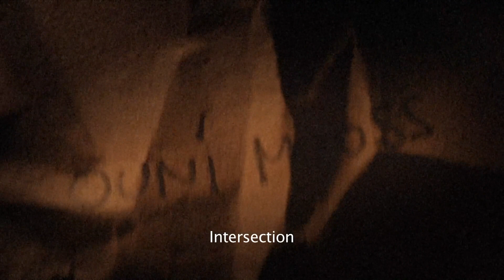Intersection - Short Film by Adolf El Assal HD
Synopsis:
Fred has to make a choice that will change his life forever but things don’t turn out as planned as he gets stuck in his past.

Directed by Adolf El Assal

Starring
Fred: Paul Robert
Jimmy: Armando Medina
Alice: Hana Sofia Lopes
Fred’s Mother: Radica Vujicin
Alice’s Friend: Samir Lemouis
Cop 1: Albert Kreitz
Cop 2: Nassim Rachi
Gangster 1: Piloco
Gangster 2: Fize
Dog: Kadyra
ADR Alice: Lydia Gonzalez

Crew:
Writer / Director / Producer - Adolf El Assal
Director of Photography - Nikos Welter
Editor - Marc Recchia
Composer: Daniel Bouzidi, Laurent Bartz (Alchemist Studio)
1st Assistant Director - Sascha Heyar
Gaffer - Vania Guinsbourg
1st Camera Assistant - Sirvan Marogy
Production Manager - Radica Vucijin
Location Manager - Gilles Soeder
Art Director - Sanela Pljevaljcic
Sound Engineer - Ganael Ivanceanu
Boom Operator - Pascal Bongermino
Making Of - Kevin Michaux
Make Up - Henrietta Orosz
Sound Designer - Axel Steichen
ADR Recording: Alban Carmaux
Sound Mix - Michel Schillings (Philophon)
Grading - Nikos Welter
Set Photographer - Martin Mannes

Special Thanks
CFL (Romain Meyer, Alain Kohl)
Joao Pedro Gaspar
Philippe Meyrer
Martin Mannes
Jeremy Da Luz
Feierblumm
Jeff Kieffer

Shot in Luxembourg-City, Grand-Duchy of Luxembourg & Athus, Belgium

A film by Adolf El Assal